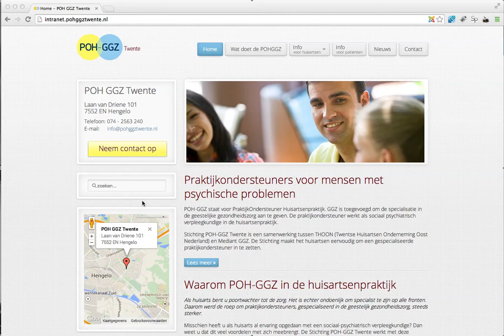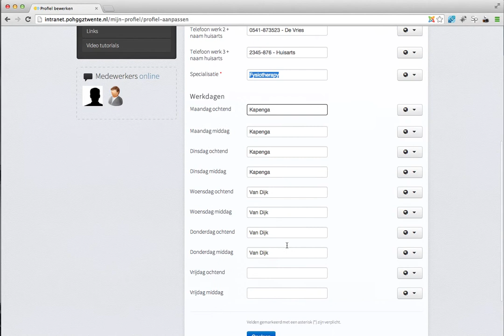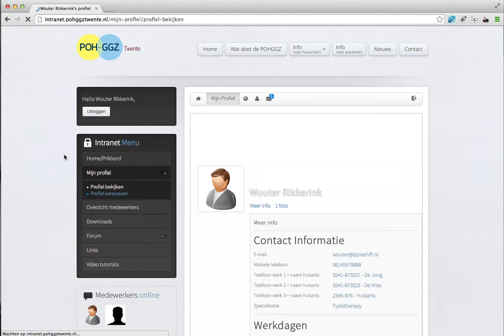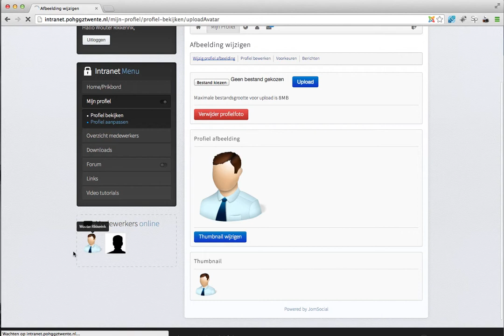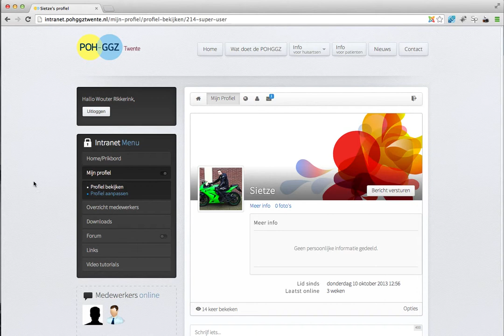POHGGZ tutorial aanpassen profiel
Tutorial (Dutch) over het aanpassen van het profiel met JomSocial in Joomla 3